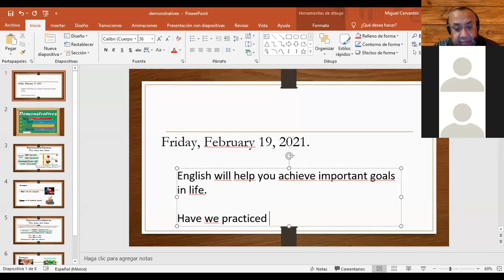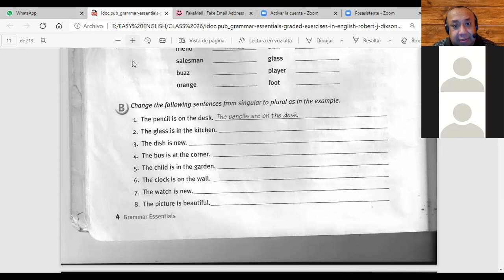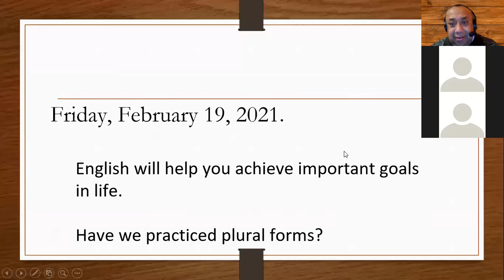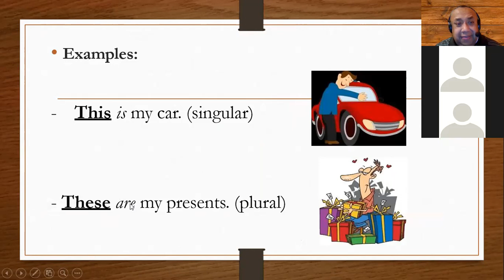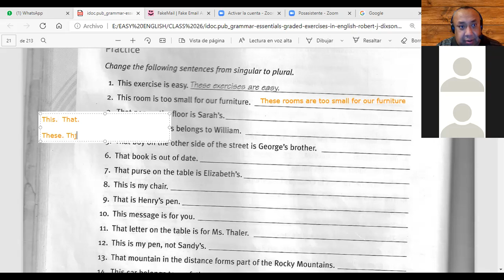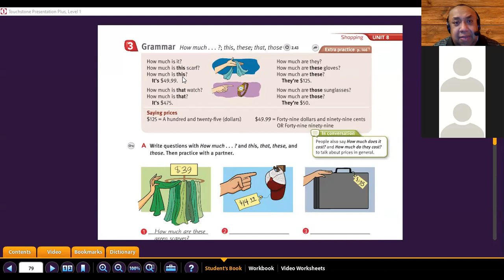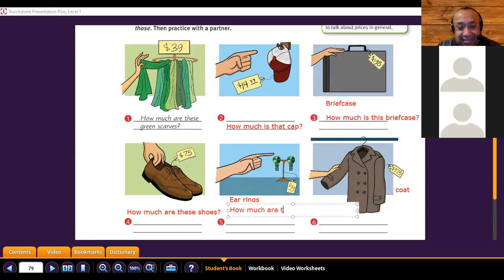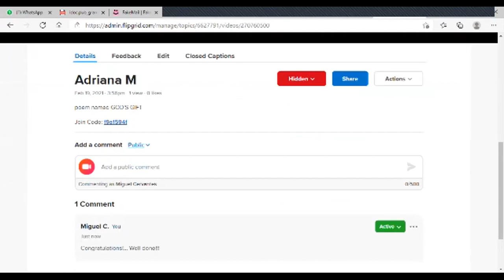BEGINNERS´ CLASS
This was our beginners´ class for February 19, 2021.